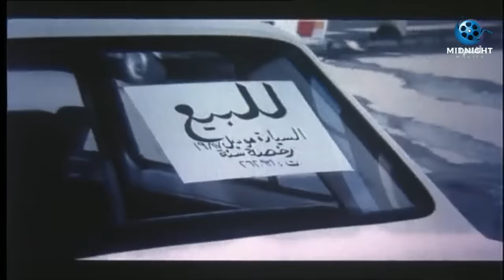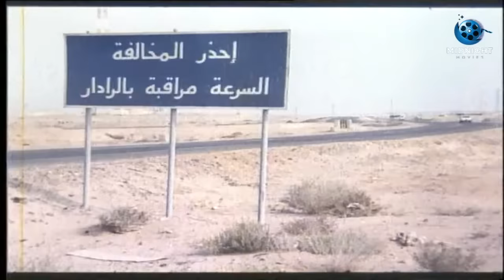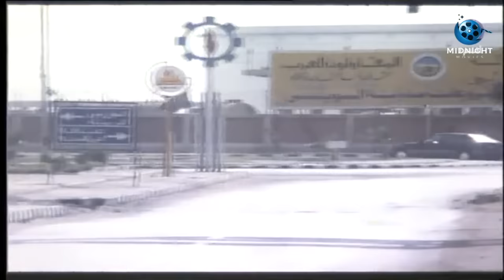فيلم لهيب الانتقام | بطولة نور الشريف والشحات مبروك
فيلم لهيب الانتقام بطولة نور الشريف
فيلم لهيب الانتقام بطولة الشحات مبروك
فيلم لهيب الانتقام بطولة لبلبة
فيلم لهيب الانتقام كامل

فيلم لهيب الانتقام
Lahib Alaintiqam

يجبر ضابط الشرطة مدحت شوقي على الاستقالة من سلك الشرطة بعد تلفيق تهمة إتجار مخدرات له، ويستغل الحاج عبدالفضيل هذا، ويطلب منه تأدية مهمة تصفية ثلاثة من كبار المخدرات الثلاثة، حيث يبلغه أن هؤلاء التجار هم السبب في موت ابنته، ويستعين باثنين أخرين لتنفيذ المهمة، لكنه يكتشف أن اﻷمر ليس كما يبدو من البداية.

ﺇﺧﺮاﺝ: سمير سيف
ﺗﺄﻟﻴﻒ: يحيى جاد

بطولة

نور الشريف
صلاح ذو الفقار
لبلبة
الشحات مبروك
مصطفى متولي
إبراهيم نصر
ليلى فهمي
علي قاعود
عبير عادل
مصطفى الشامي
كنعان وصفي
سهير توفيق
نبيل الهواري
قاسم الدالي
حمدي السخاوي
عادل هلال
سيد مصطفى
صالح العويل
أشرف صالح

من أعماله الفنية:
مسلسل لن أعيش في جلباب أبي[1996] فيلم سواق الأتوبيس[1982] فيلم العار[1982] فيلم مسجون ترانزيت[2008] فيلم جري الوحوش[1987]

الموطن: مصر
تاريخ الميلاد: 28 ابريل 1946
بلد الميلاد: مصر
تاريخ الوفاة: 11 اغسطس 2015
بلد الوفاة: مصر

بتوقيت القاهرة
زي عود الكبريت
خلف الله
عرفة البحر
الدالي
الرحايا حجر القلوب
ما تخافوش
ليلة البيبي دول
مسجون ترانزيت
حضرة المتهم أبي
عمارة يعقوبيان
دم الغزال
عيش أيامك
رجل الأقدار
العطار والسبع بنات
العاشقان
أولى ثانوي
الرجل الآخر
الظالم والمظلوم
المصير
عفريت النهار
عيش الغراب
هارون الرشيد
الزمن والكلاب
ليلة ساخنة
١٣١ أشغال
أقوى الرجال
الثعلب
الرقص مع الشيطان
كروانة
لهيب الانتقام
دماء على الأسفلت
عيون الصقر
لعبة الإنتقام
ناجي العلي
البحث عن سيد مرزوق
الصرخة
الظاهر بيبرس
المليم بأربعة
ليل وخونة
الحقونا
الفتى الشرير
أيام الغضب
صراع الأحفاد
عنبر الموت
قلب الليل
كتيبة الإعدام
أصدقاء الشيطان
كل هذا الحب
الوحل
بئر الخيانة
جري الوحوش
زمن حاتم زهران
سكة سفر
ضربة معلم
قاهر الزمن
أجراس الخطر
السكاكيني
القطار
عصر الذئاب
عصفور الشرق
كلمة السر
لعبة السلطان
الحكم آخر الجلسة
وصمة عار
الزمار
الصعاليك
المطارد
انحراف
اللعنة
بيت القاضي
الذئاب
يا ما انت كريم يارب
أديب
أرزاق
أرزاق يا دنيا
الطاووس
العار
الغيرة القاتلة
بريق عينيك
حدوتة مصرية
رجل بلا ماضي
سواق الأتوبيس
عاشت مرتين
أهل القمة
فتوات بولاق
الرغبة
أين تخبئون الشمس
تحدي الأقوياء
حبيبي دائمًا
ضربة شمس
لست شيطانا ولا ملاكا
طائر الأحلام
الاعتراف الأخير
الأقمر
البعض يذهب للمأذون مرتين
المرأة الأخرى
ابنتي والذئب
الشياطين
سونيا والمجنون
مارد الجبل
ميعاد مع سوسو
همسات الليل
الدموع الساخنة
العاشقات
الكل يحب / شروال وميني جوب
المنحرفون
توحيدة
دائرة الانتقام
شلة الأنس
لا وقت للدموع
لقاء هناك
هروب
وعادت الحياة
ابن الليل
الأنثى والذئاب
الحفيد
الضحايا
الكرنك
امرأتان
بائعة الحب
شقة في وسط البلد
شهيرة
صابرين
أبناء الصمت
الأبرياء
الإخوة الأعداء
البنات والحب
الحواجز الزجاجية
الشوارع الخلفية
النصابين الخمسة
امرأة حائرة / الراعية الحسناء
آنسات وسيدات
أشرف خاطئة
الحب والصمت
السكرية
السلم الخلفي
كلمة شرف
مدرسة المشاغبين
مدينة الصمت
الحاجز
الخوف
الرغبة والضياع
القاهرة والناس
إمتثال
زواج بالإكراه
صور ممنوعة: القصة الأولى (ممنوع)
عادات وتقاليد
مكان للحب
من البيت للمدرسة
البيوت أسرار
المتعة والعذاب
زوجتي والكلب
السراب
المرايه
زوجة لخمسة رجال
الانتقام
بئر الحرمان
زوجة بلا رجل
نادية
قصر الشوق